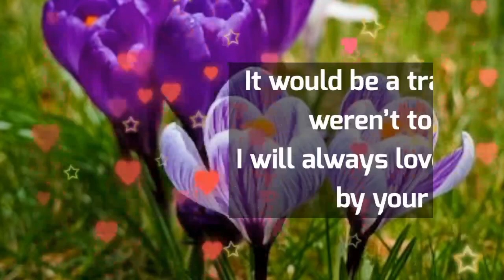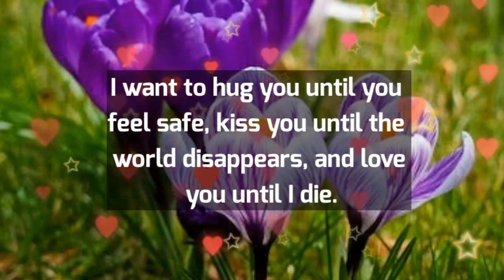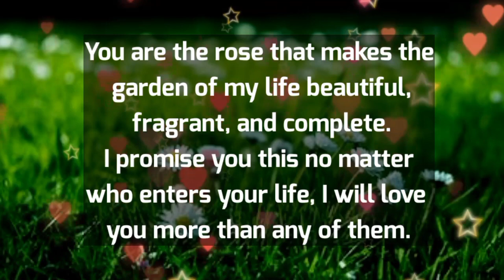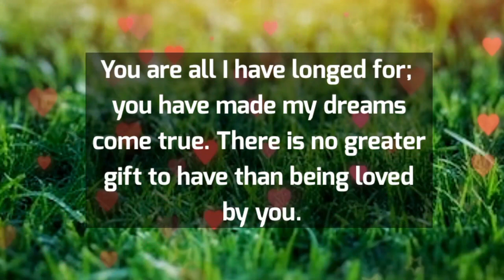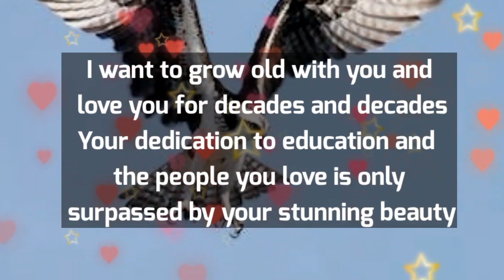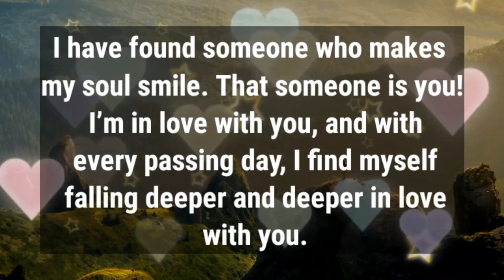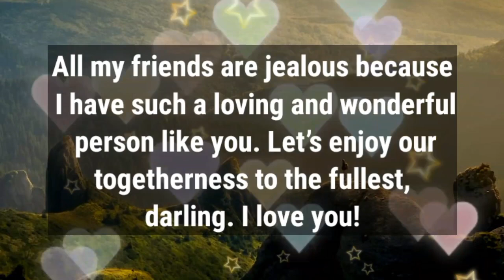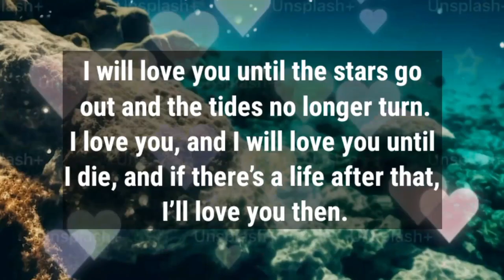Love poems 😘 || Because i have such a loving and wonderful person like you...💕💌🙏